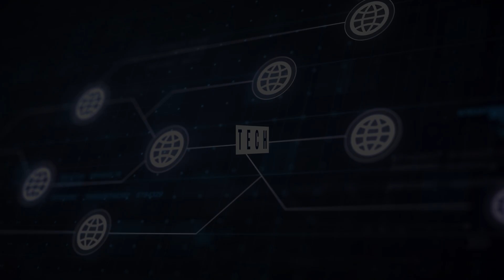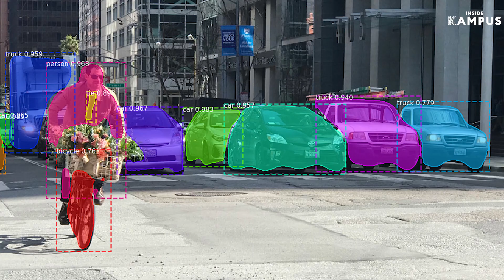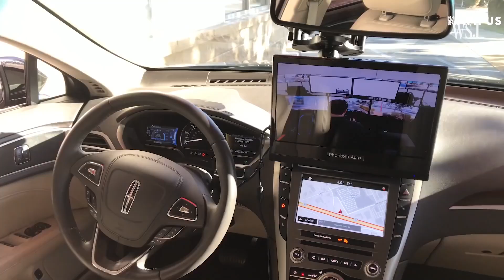How This Electronic Engineer From BITS Made It To Jio, Ft. Naman Bhayani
Are you an Electrical and Electronics engineer? Are you interested in Robotics? Or are you someone who is doing EEE, but is interested in deep learning?
Well, then this video is just what you need!
We bring you Naman Bhayani who did his Electrical and Electronics Engineering from BITS Pilani. He has worked as a Deep Learning engineer at Jio and currently works at Jupiter as a research engineer.
Wondering what he has to say about his journey from college to Jio and now Jupiter? See the full video to find out.
Highlights
1) One should start doing research projects from the very beginning to - 1st year.
2) Getting a job in the domain of EEE  can sometimes be hard. Hence, knowledge of coding helps.
3) Exciting things one can do in robotics and electronics.
4) Interesting things one can do at Jio.
5) Things to take care of if you are interested in doing a job or getting an internship at Jio.
6) Do’s and don’ts while sending resumes to managers and recruiters.
Do you want to build your career in $215 billion Supply Chain industry in India that is growing at CAGR of 10.5% and get rewarding salaries of upto INR 20 lakhs?
Check out the Certificate Program in Supply Chain Management with SPJIMR and Ecom Express launching soon on AltUni.

If you are interested in knowing more about the AltUni courses, click on the